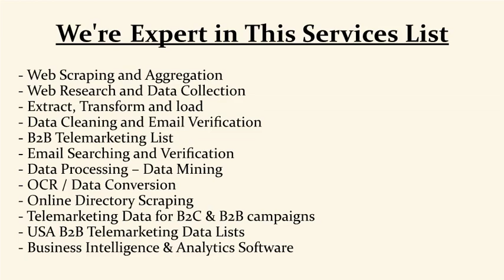Used, Pre-Owned & Salvage Vehicle Auctions Data List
- Scraping Car Auctions Data from Iaai.com
 - Scraping Auto Dealers, Dealership Data List from Directory
 - Scrape Auto Dealers - Car & Auto Dealer Email Database List
 - Scrape Auto Dealers - New Car & Auto Dealer Email Database
 - Scrape USA Cars Owners Email Database from Cars Directory
 - New and Old Cars for Sale Data, Automotive Accessories List
 - Scraping Automotive Accessories, Cars Dealership Email List
 - Automotive Industry Mailing List - Email List of Auto Dealers
 - Scrape Automotive Industry Mailing List - Email List of Auto Dealers
 - Scraping USA, UK and CANADA Automobile Mailing List
 - Extract New Dealers US with Email List US - Auto Dealer List
 - Scrape Cars Owners Email List, Old Cars for Sale Database List